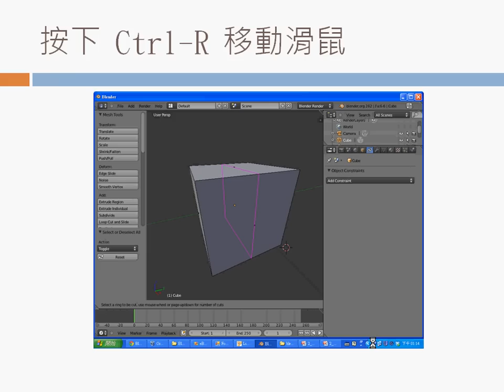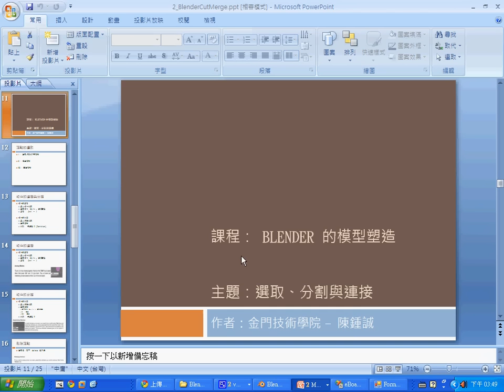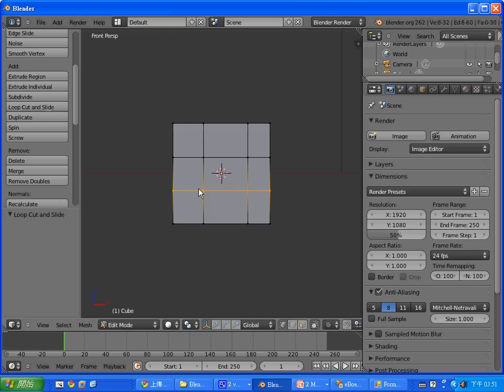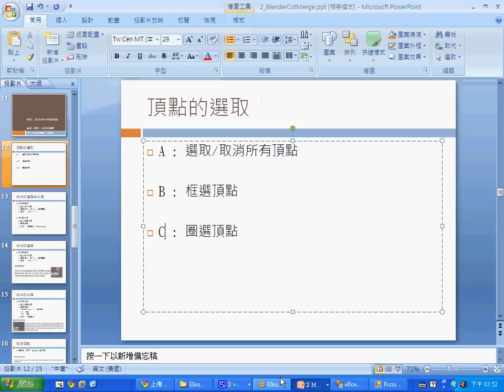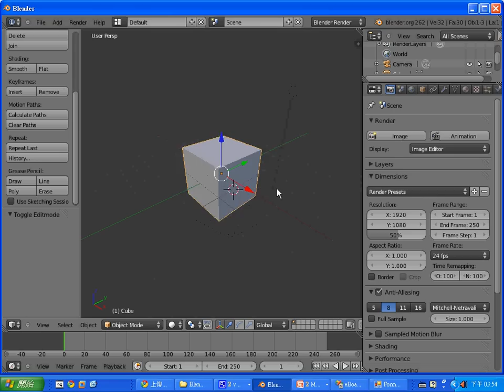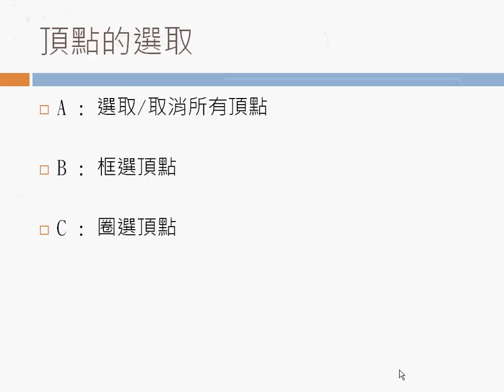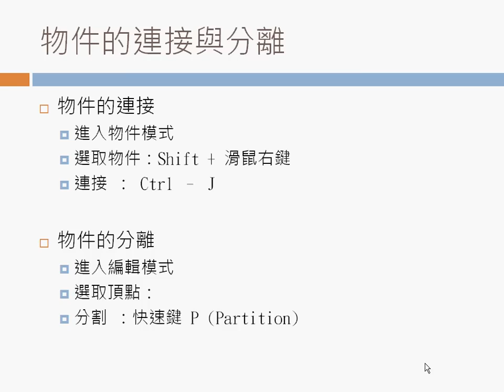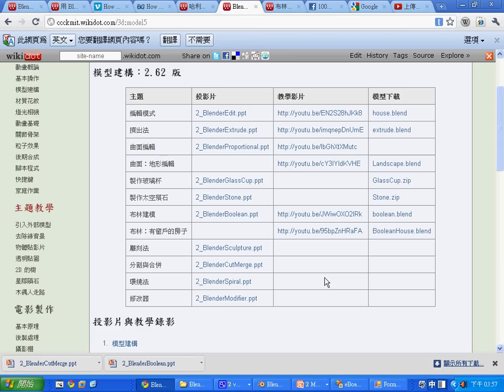Blender 動畫：分割與合併 -- BlenderCutMerge.avi